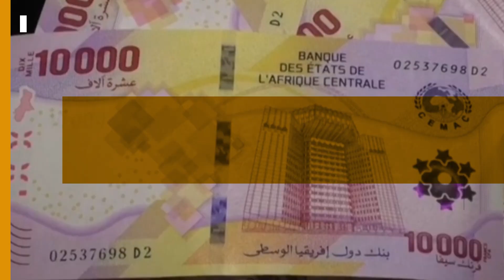PASSATION DE SERVICE AU FIGA